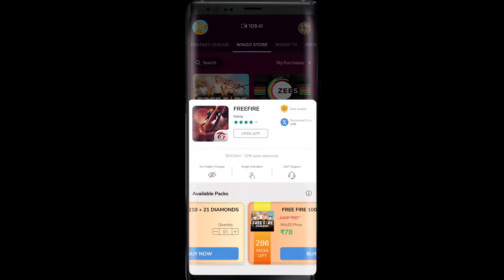3 February 2021